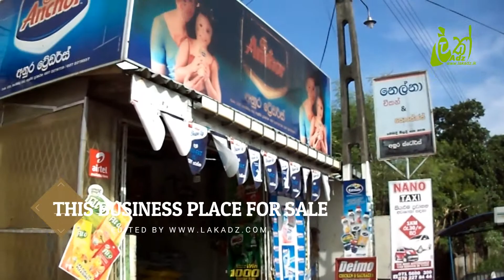Reputed Business Place (with 20 years Goodwill) & luxury House for Sale in Kurunegala.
In Alawwa, Buiding  & Two storeyed house (14.75P) situated in a prime highly commercial & well secured location in the Alawwa town. Facing to Narammala main road and 10Km to Alaww – Dhampelessa Express Way Inter change. Very close to Railway station & Bus Stand. Located nerby Leading banks & Schools, Hospital, Police Station, Divisional Secretariat Office, Sri Lanka Telecom, Filling Stations and government offices, Super market, fair & Commercial outlets ect.

20 years goodwill with ongoing business at present successfully. Sale with Racks, Deep frezers, and other items. Servant rooms and bathrooms are behind the building.

House consists, & bedrooms with attach bathrooms, Kitchen with pantry, 2 living & dining areas, varenda and balcony etc. Fully tiled & nice ceiling, bounded with gate. Telecom telephone lines, Waterand electricity power supply. Ample parking space & wide road frontage. Free hold clear deed. No disaster area. Ideal for a showroom, office, bank or financial company. Can be exchange Vehicles or Lands.

Location : Alawwa Town.
Price : Rs. 85,000,000/- (Negotiable).